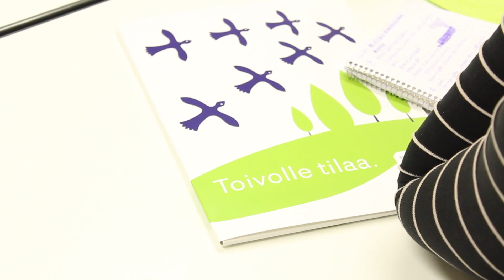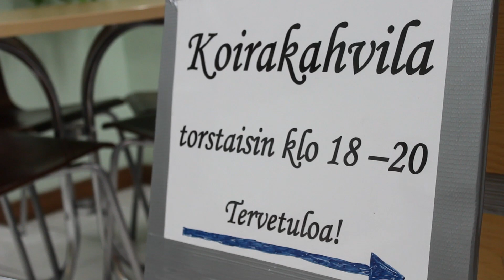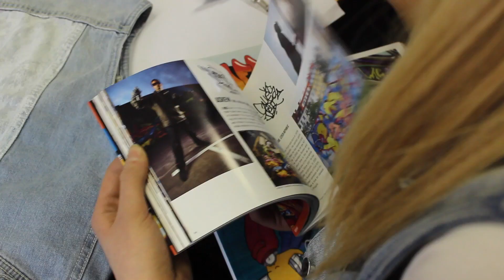Tule mukaan vapaaehtoistoimintaan Mielenterveysseuraan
Mielenterveysseurassa toimii jo noin 3 500 vapaaehtoista. Tule sinäkin mukaan! Onko mielen hyvinvointi ja sen edistäminen mielestäsi tärkeää? Mitä sinulle merkitsee mielen hyvinvoinnin edistäminen? Kiinnostaako vaikuttaminen omalla alueellasi?